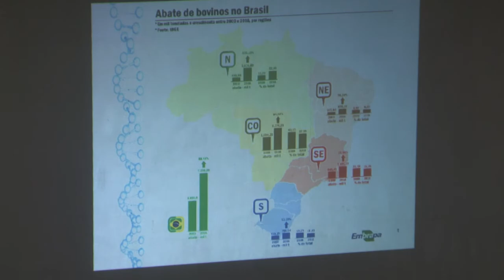UERJ em Pauta - Seminário Desafios Além da Carne Fraca - Comida, Saúde e Ambiente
O Instituto da Nutrição da Uerj realizou o seminário Desafios Além da Carne Fraca  no dia 18 de abril de 2017 no Campus Maracanã.